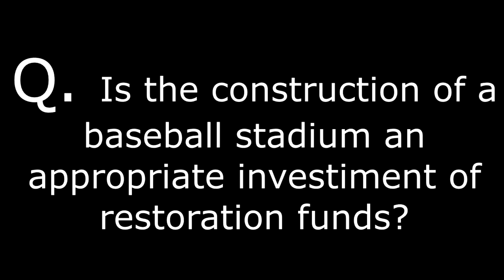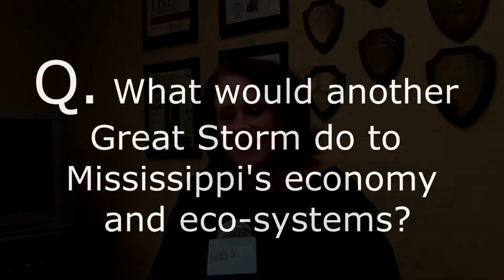Wildlife biologist Liz Barber on Gulf Coast Restoration: Part Two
MBJ TV talks with wildlife biologist Liz Barber about Gulf Coast Restoration Efforts